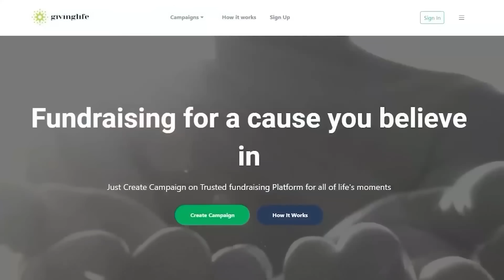Mes Parents M'ont Abandonnée Pour Mourir En Afrique, Je N'imaginais Pas Que C'était Le Dernier Adieu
Dans cette vidéo, nous rencontrons Mary Nyokambi, une femme résiliente dont l'histoire est à la fois poignante et inspirante.

Née d'une mère kenyane et d'un père italien, la vie de Mary a pris un tournant dramatique lorsque ses parents l'ont abandonnée au Kenya, un adieu qu'elle n'a jamais su être le dernier.

Aujourd'hui âgée, Mary vit dans une extrême pauvreté, trouvant sa subsistance en vendant de la nourriture dans la rue.

Malgré les difficultés et la solitude liée à l'absence de sa famille, la force et l'esprit de Mary rayonnent.

Rejoignez-nous pour partager le voyage de Mary, un témoignage de la capacité de l'esprit humain à endurer et à trouver l'espoir face à l'abandon et à l'adversité.

► Devenez membre de notre belle communauté pour découvrir les coulisses, les questions-réponses et les documentaires exclusifs